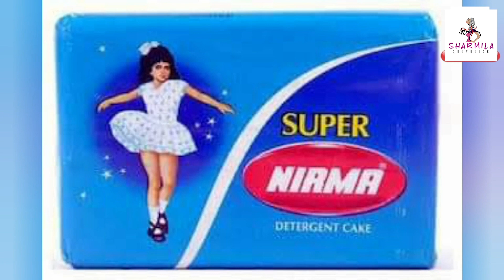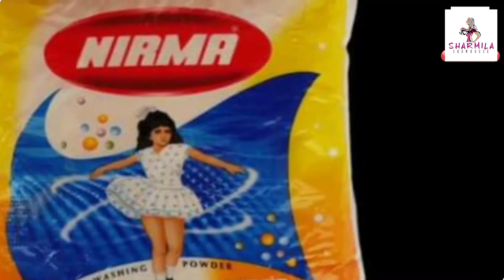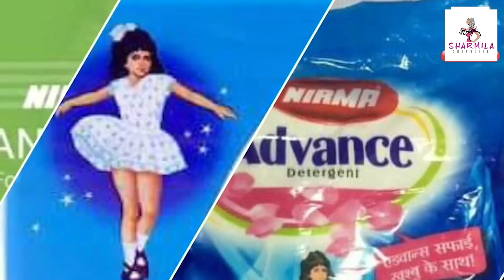কীভাবে NIRMA হয়ে উঠল সব কি পসন্দ? | Success Story